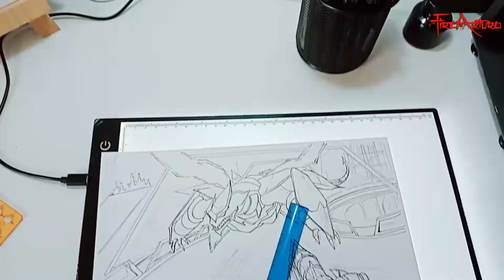Yuto and Cleard Wind Synchro Dragon [Yu-Gi-Oh Arc-V] Speedart | Inktober Day 27 | Road | FireArturo